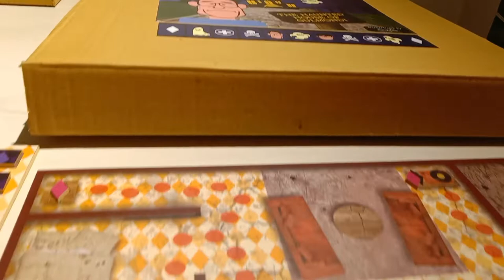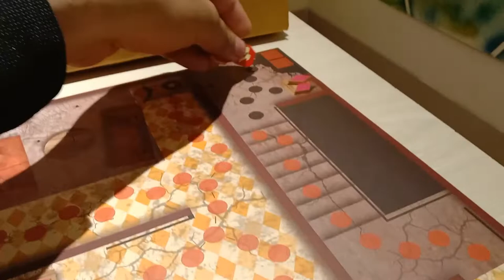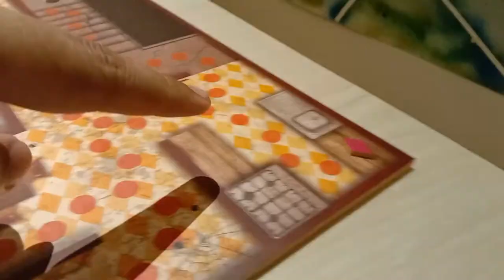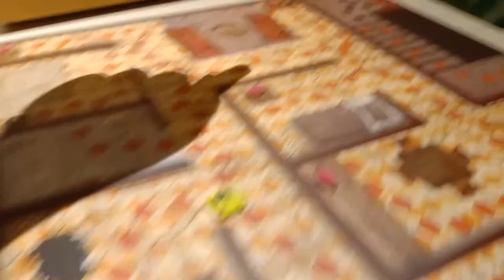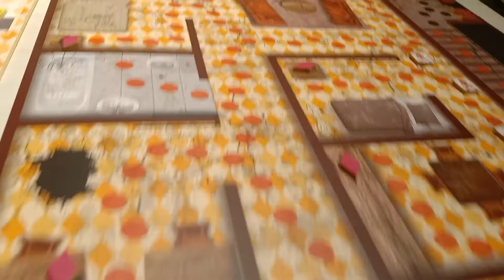The Haunted House of Gulmondi | Board game Tutorial | Made by Kraftz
A couple of Treasure Hunters enter the spookiest of houses in the lovely little town of Gulmondi. The house is full of treasure, but legend claims that they are guarded by two notorious ghosts- Kiri and Liri. The treasure hunters need to collect the treasures withough getting caught by the ghosts, but is that possible? Let’s just say this- No one has ever escaped the Haunted House of Gulmondi!